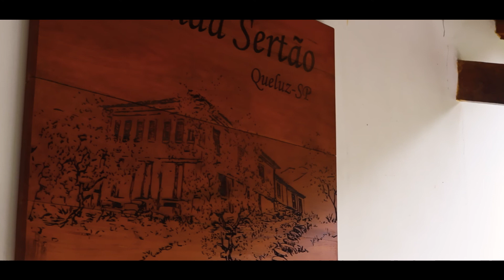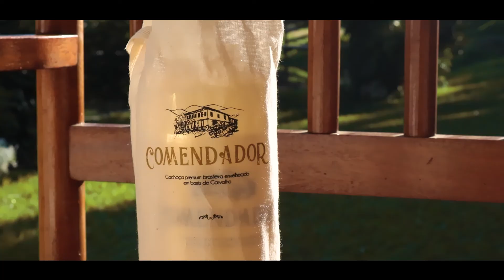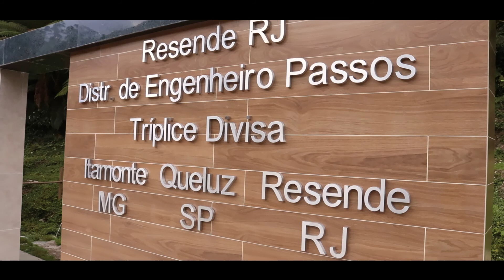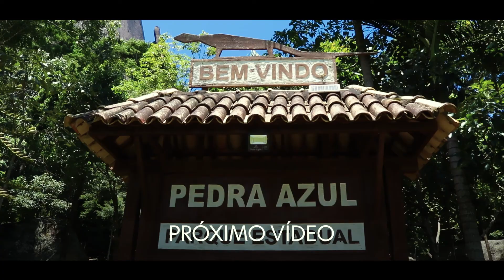FAZENDA SERTÃO - QUELUZ SP - Como é um final de semana nesse paraíso!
Essa é a nossa terceira vez em Queluz, mas dessa vez estamos com a família quase toda, alguns vocês já viram por aqui em outros vídeos, mas tem carinhas novas que vocês nunca viram!
E para esses nosso dias por aqui, vamos ficar hospedados na Fazenda Sertão, um lugar que é simplesmente fantástico!

Olhem o vídeo e contem pra gente se é incrível ou não!
👇 ROTEIRO DETALHADO

00:00​​ - Apresentação
01:45​​​​​ - Casa do Lago
02:46​​​​​ - Dentro da Casa
04:42​​​​​ - Cachoeira maior
06:07​​​​​ - Mesa Centenária
07:28​​​​​ - Balanço da Mantiqueira
08:00​​​​​ - Maria Fumaça
10:02​​​​​ - Cachoeira menor
10:49​​​​​ - Restaurante Juquinha
11:01​​​​​ - Tríplice Divisa
12:37​​​​​ - Próximo vídeo
14:05 - Erros de gravação

➖➖➖➖➖MAIS INFORMAÇÕES➖➖➖➖➖

🌳 FAZENDA SERTÃO

Diariamente 24h por dia.

🍽 RESTAURANTE DO JUQUINHA

Sábado - 11:00–15:00
Domingo - 11:00–16:00
Segunda-feira - Fechado
Terça-feira - 11:00–15:00
Quarta-feira - 11:00–15:00
Quinta-feira - 11:00–15:00
Sexta-feira - 11:00–15:00

👉 Endereço: Estrada Rio-Caxambu km13,5, Rod. Sebastião Alves do Nascimento, 303, Queluz - SP
Equipamentos que usamos para fazer nossos vídeos:
➡ Canon 77D
➡ Canon T6I
➡ Gimbal Zhiyun Weebill-S
➡ Lens 18-55mm
➡ Lens 50mm
➡ Lens 55-250mm
➡ Gear 360